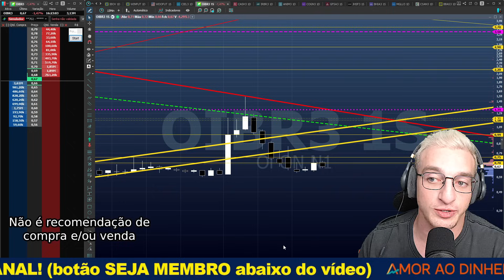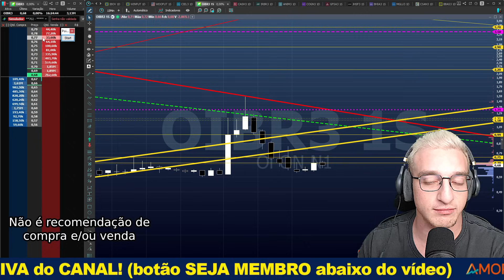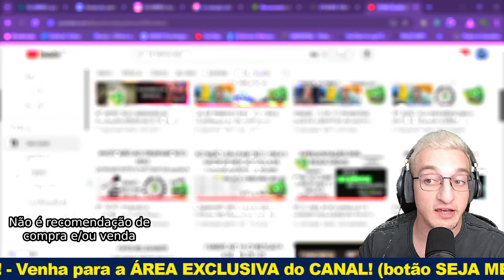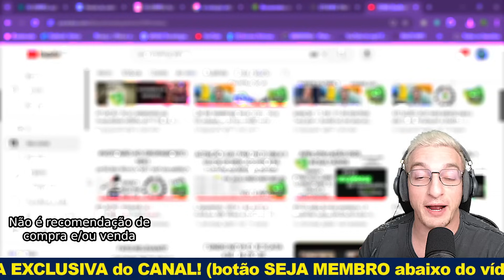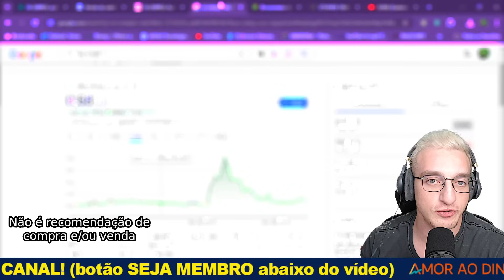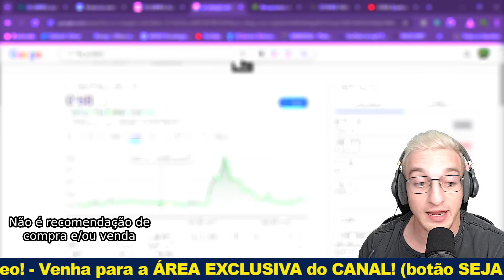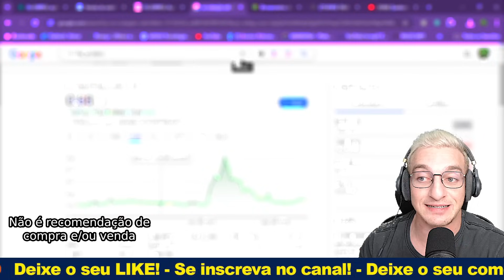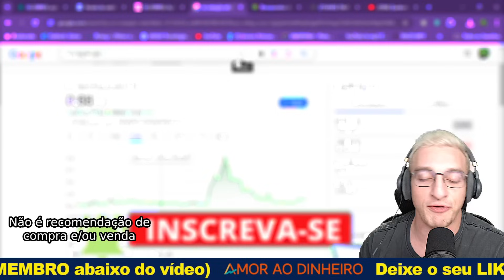OIBR3 já era! ELE que disse! Será?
Galera que ainda não investe em cripto ou que já investe e não tem conta na OKX, tem uma novidade legal pra vocês:

Ela veio para o Brasil, e está entregando um bônus de 5 USDT (basicamente 25 reais) a partir de uma compra de 50 USDT em uma CRIPTO (sugiro Bitcoin, pela segurança).

Sou parceiro deles muito antes deles virem para o Brasil, e é minha principal exchange cripto!

Minhas indicações para a OKX já fizeram girar mais de 35 milhões de dólares, só pra vocês terem noção! A corretora é grande!

Depois devo fazer um vídeo divulgando essa nova promoção deles, mas to mandando aqui escrito antes!